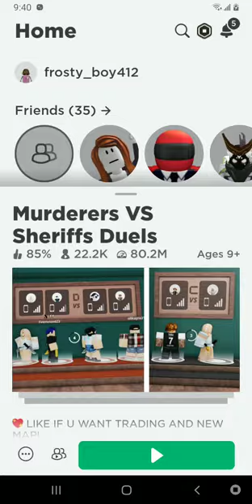Playing Muderers V. S. Sheriff's Duel